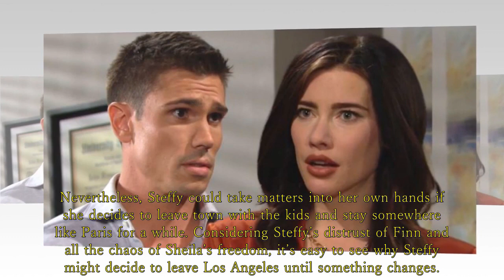Steffy Forrester A Heartbreaking Choice for Love and Family! The Bold and The Beautiful Spoilers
The Bold and The Beautiful Spoilers